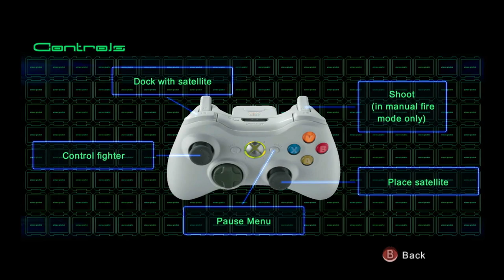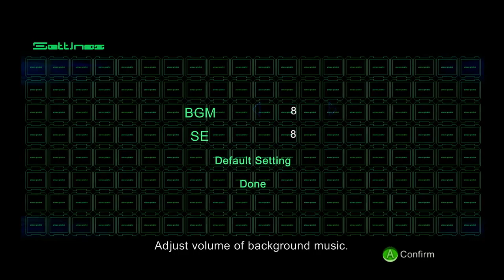Galaga Legions - Xbox 360 - short play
A quick play of Galaga Legions. Xbox 360 version.
I'm playing this on an Xbox One, if that makes a difference 😁

Membership support can really help to improve the channel—whether it's buying classic games to showcase, uncovering rare VHS promo tapes from the '90s to share, or funding research, software, and artists for my game-making projects. Every bit helps keep the retro goodness coming, and I truly appreciate your support!